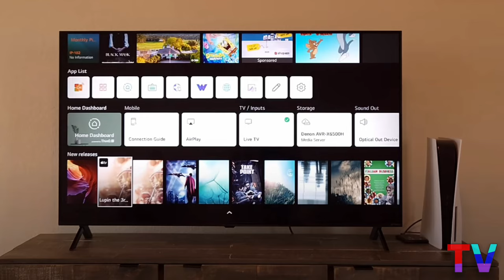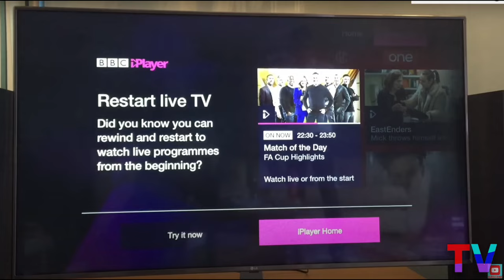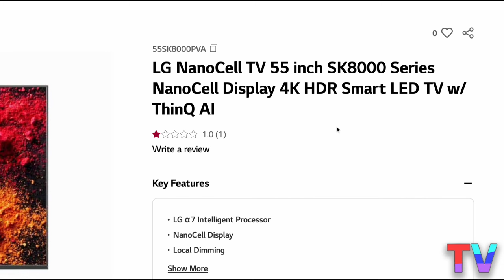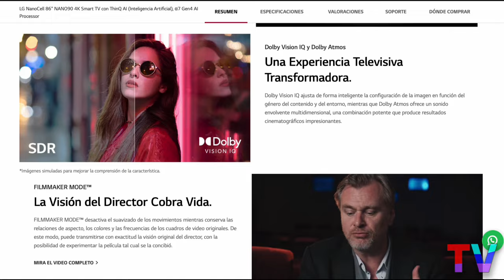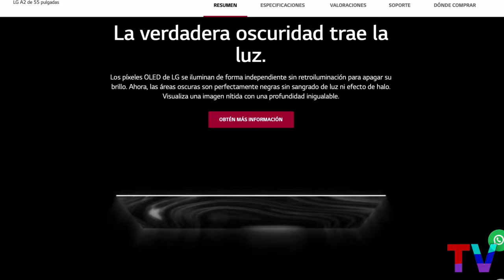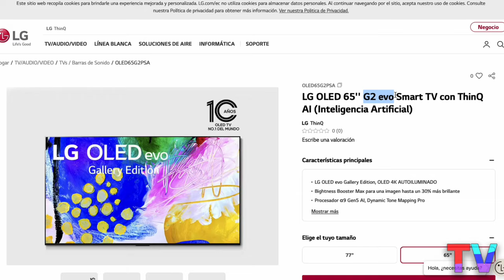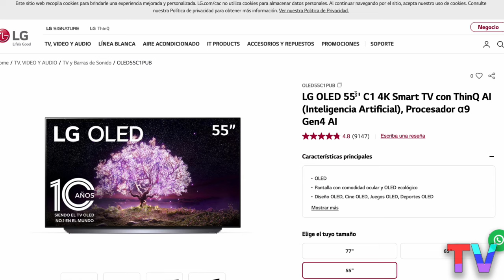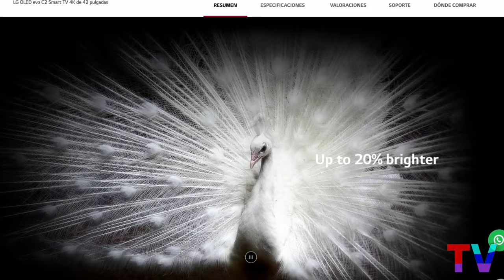Televisores LG Clasificados del ¡PEOR AL MEJOR!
👎DE LOS PEORES A LOS MEJORES TELEVISORES DE LG, SMART TV
❌ Del PEOR al MEJOR👍 Televisores LG,full smart tv,lg,mejor televisor lg,peor televisor lg,marca lg,televisores lg 4k,lg peor al mejor,televisores lg del peor al mejor,televisores,smart tv Ranking televisores LG